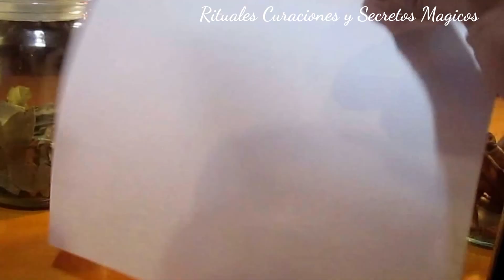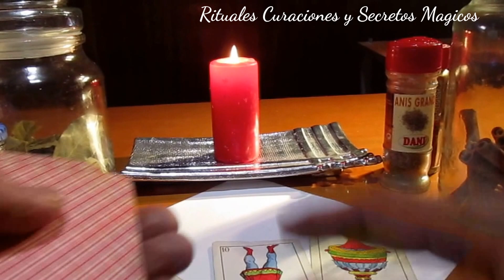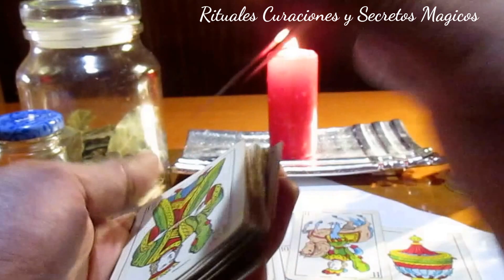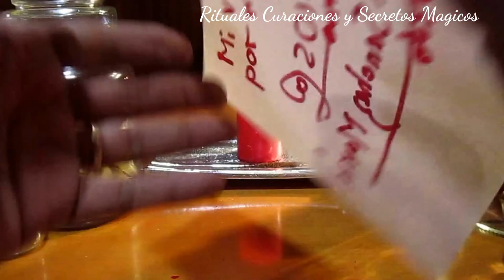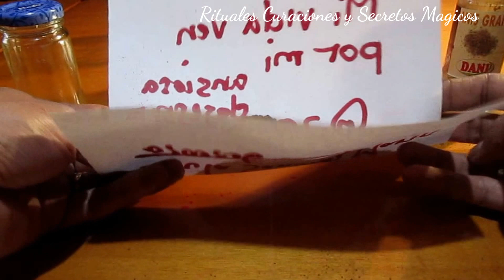RITUAL CON CAFÉ PARA CONSERVAR A TU PAREJA ANSIOSO PARA TI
Muchas de las cosas que utilizo para estos rituales de magia los tenemos a nuestro alcance, sus propiedades alimenticias van de la mano de su poder para lo que necesitamos o deseamos... Café, canela, laurel, anís, un papel y un lapicero rojo... Nuestra energía esta descubierta o por descubrir, apoyados de la de la velas y en este caso, roja, la del amor... Necesitamos conservar, mantener a nuestro ser querido al lado, pero ojo, si es tuyo, no ajeno o ajena... Valido para esposos, enamorados, novios... No lo recomiendo para amantes! Eso, esa no es tuya!
Bendiciones! Ponerlo en practica si crees que no lo tienes a tu lado...